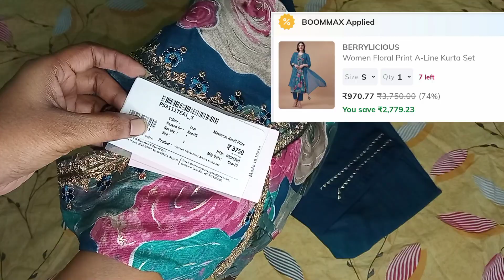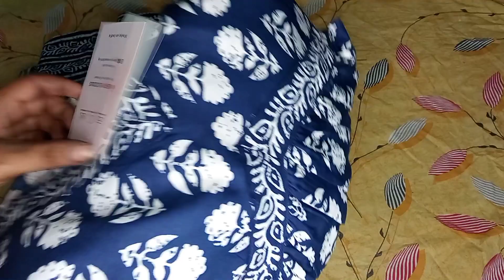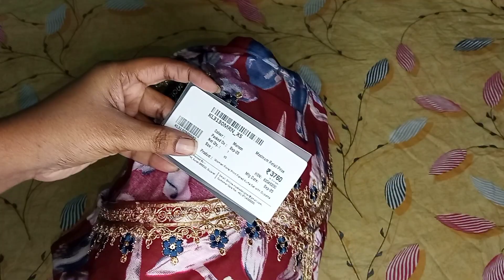💞Ajio Festive special Alia cut kurta sets unboxing | Under 1000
Teal blue kurta set